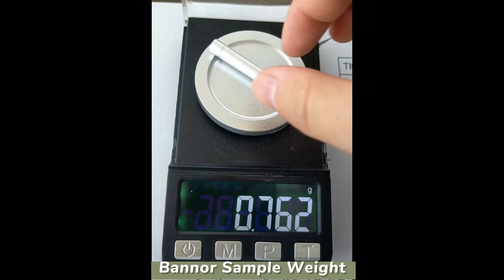Bannor Sample Weight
Aluminum Tube - Bannor Sample Weight